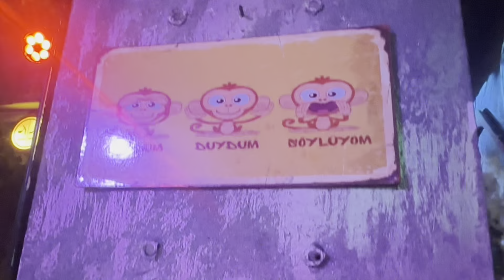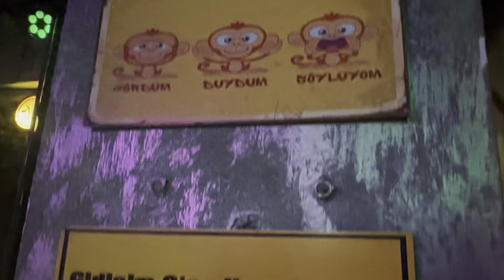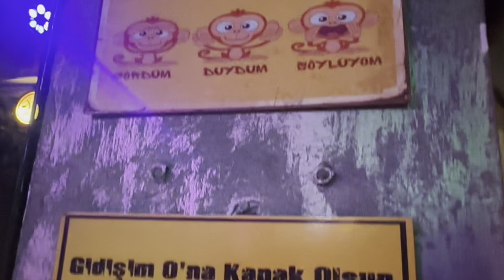Istanbul tour| Why did we go to Istanbul?🤨🤭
I traveled to Istanbul in this vlog. But it had an important reason, not just for entertainment. Watch the video till the end.

🙋🏻 Welcome to one of the most captivating vlog and lifestyle channels!

🍀I’m Donya, a civil engineer with a passion for houseplants. On this channel, I’ll share my daily life, including my greenhouse, café, and food truck adventures. You’ll discover how to turn your space into a green paradise and enjoy my cooking tips straight from the café.

Got plant care questions? Ask away—I’m here to help!
 Istanbul tour
Vlog
Travel
Turkey
Daily life
Lifestyle
DARAGARDEN